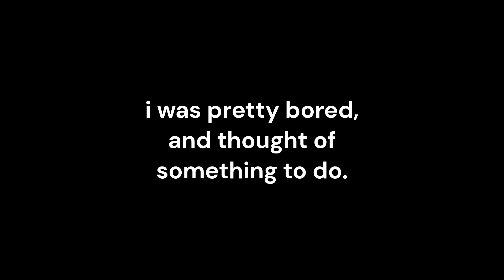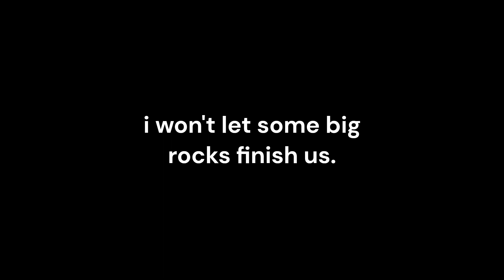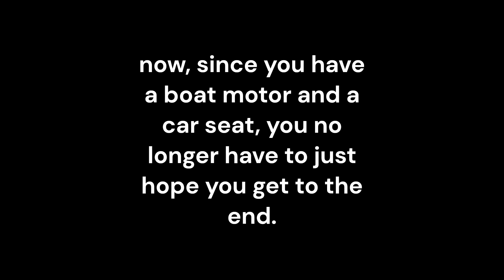how much do you actually need to beat build a boat for treasure?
ci dont think its possible to beat babft without a boat... or well anything to help you i mean, because you can make like.. cars and planes and stuff

timestamps:
0:00-0:32 : intro ig
0:32-2:09 : humble beginnings
2:09-7:11 : rare chests
7:11-17:59 : saving and buying epic chests
17:59-20:49 : the final voyage.
20:49-21:12 : outro ig

sorry but i really don't feel like getting the exact timestamps for all the music this time. i'll put the links, in order here. if you really want the exact timestamps, tell me